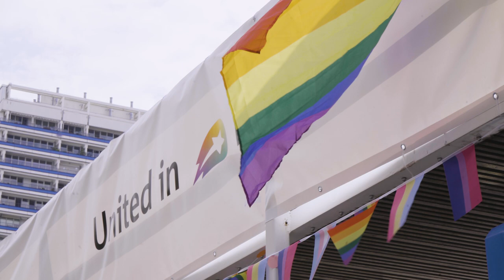United in Pride | Delivery Hero at Christopher Street Day 2022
On Saturday, July 23rd, Delivery Hero took part in the 2022 Berliner CSD - the first fully-fledged version of the demonstration since 2019.

Powered by our Proud Heroes, we took to the streets to join an important day in the Berlin calendar, all under the motto “United in Love - Against Hate, War, and Discrimination”.